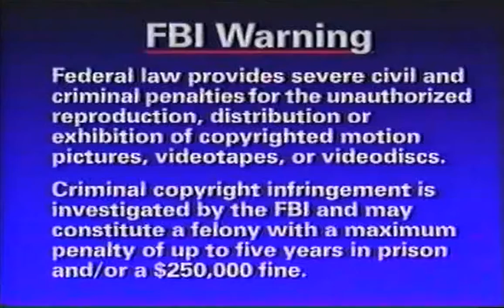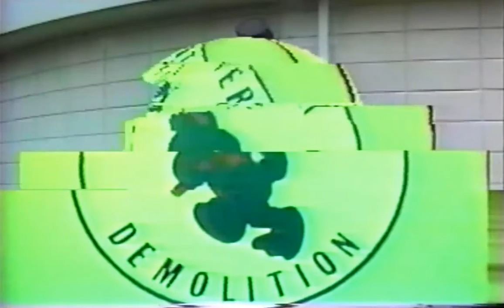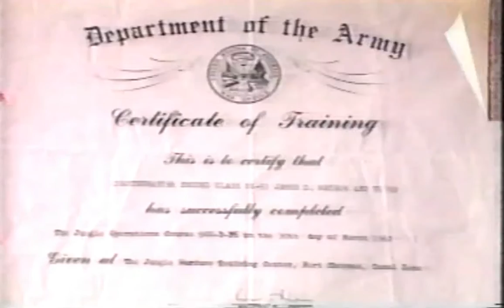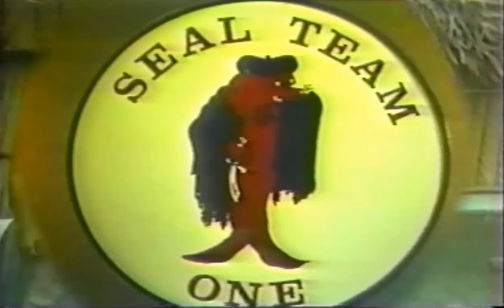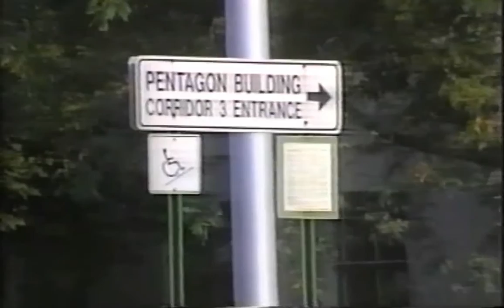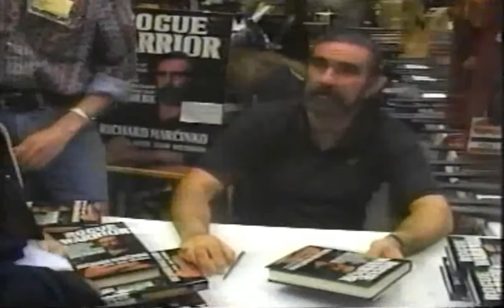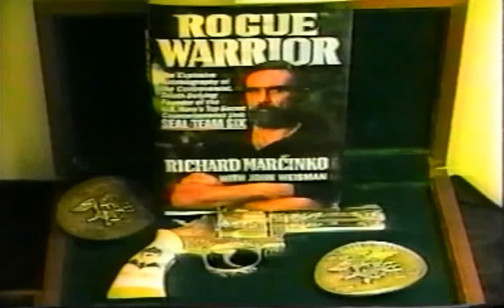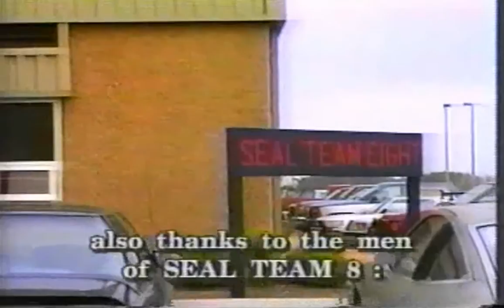NAVY SEALs: The Tides of SpecWar (Documentary)